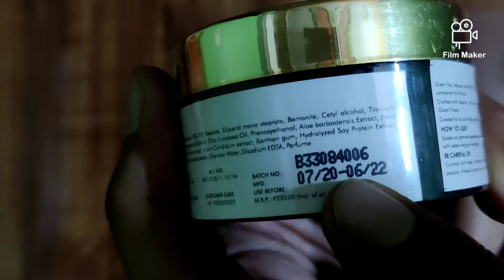Good Vibes Green Tea Rejuvenating Face Mask Review | Best Face Mask In India